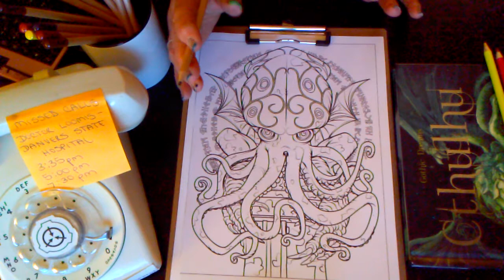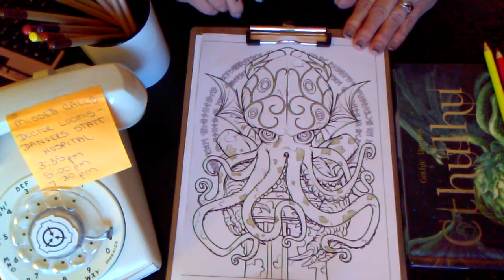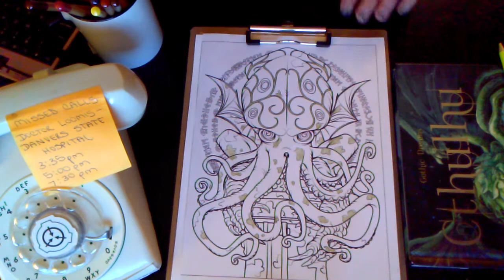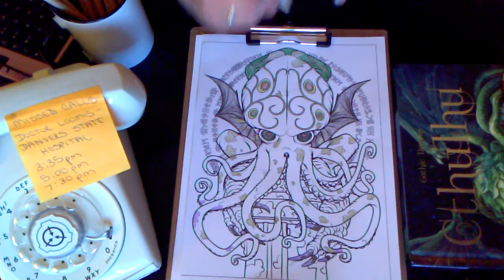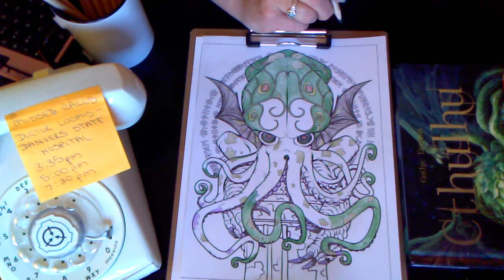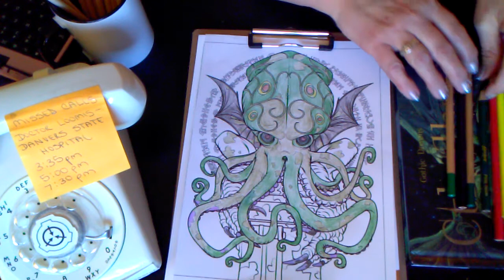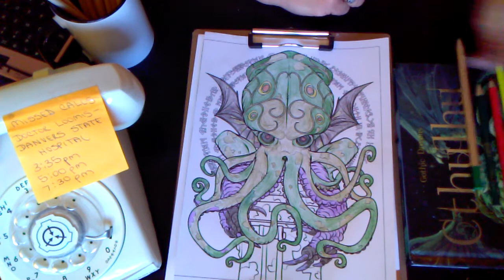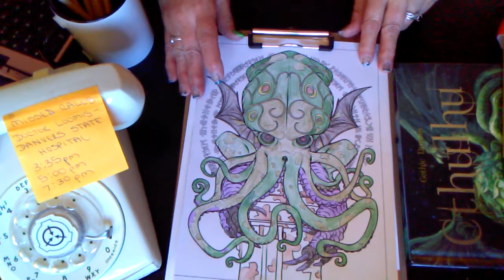Adult Coloring: Cthulhu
Hi, It's Den and it's 3am. I'm back to color while you relax and watch this picture come to life, drift off to sleep, or maybe color along with me.

I color upside down just for you! That may be my only talent. Well, besides getting into trouble where none existed.

But I'm here to keep you company or maybe you are here to keep me company? Well, we'll keep each other company until someone falls asleep or dawn or this picture finally gets done!

This is the 4th Coloring at 3am video, I am doing one every Friday at 3am from Miskatonic Research Facility where I work; I am not a test subject, I don't think I am anyhow...

 ✨Den Well "Cthulhu Fhtagn!"

☆Thank you kindly for watching, I know there are millions of videos you could have spent your time on instead.

"The truth isn't out there... Because we redacted it."  -Miskatonic Research Facilities

I'm Den;
An Anomalous Materials Analyst-Researcher
for MRF-17 with a penchant for trouble, trying not to get myself permanently redacted or found at the bottom of the Miskatonic River. My bosses Professor Lake and Professor Dyer while perpetually disappointed in me haven't terminated me meaning I am doing some part of my job right. (They do not approve of or condone me vlogging from the facility.) I am often doing experiments and research that involve SCP's from The Foundation, several of the staff there seem to think I am a babysitter for these SCP's which is a bad idea and usually results in misadventure, costly damages, and deaths.

H.P. Lovecraft  £
Miskatonic Research Facilities  ☏
Miskatonic University Library ✉
Arise Cthulhu €
Cyclopean Secrets Kept in R'lyeh €§

"That is not dead which can eternal lie, And with strange aeons even death may die."
H.P. Lovecraft

Madelyn Denise Wellcraft
Miskatonic Research Facility-17
Sector 6B

☆Toddling Chaos☆
& Stare Into The Abyss ☏

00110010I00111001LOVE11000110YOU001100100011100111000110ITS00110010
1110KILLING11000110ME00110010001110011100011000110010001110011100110